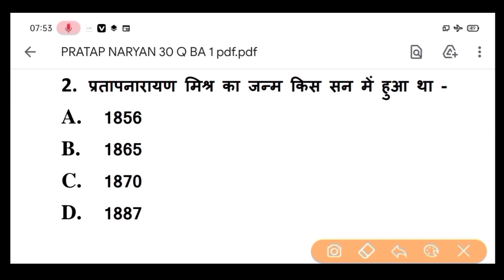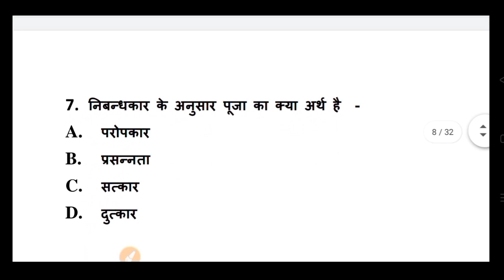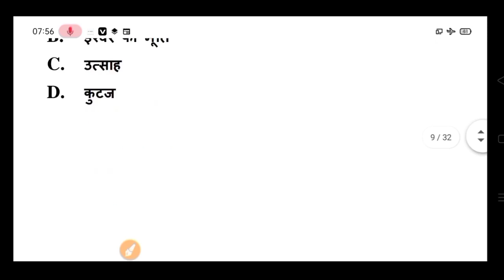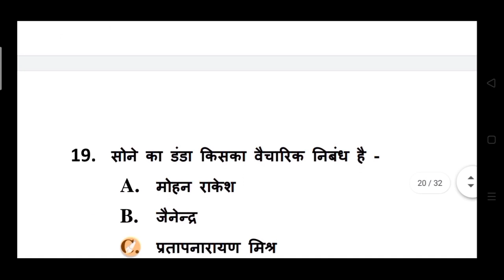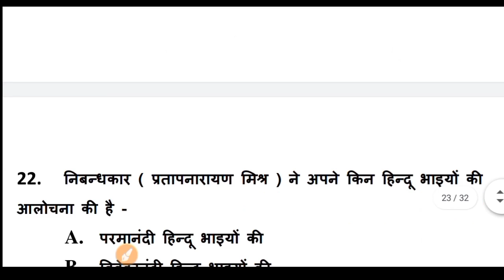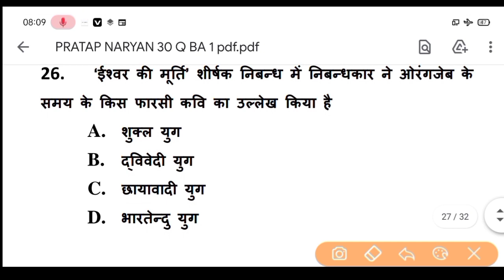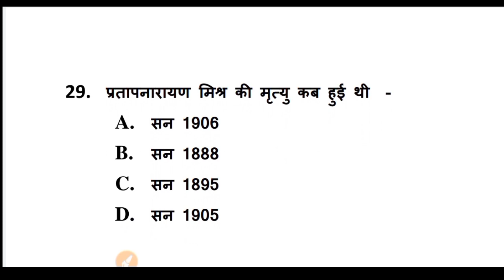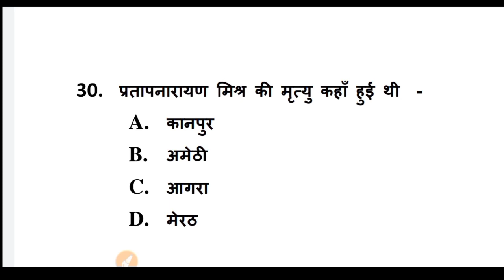B. A First Year Hindi Model Paper | BA Hindi Questions Answers 2021